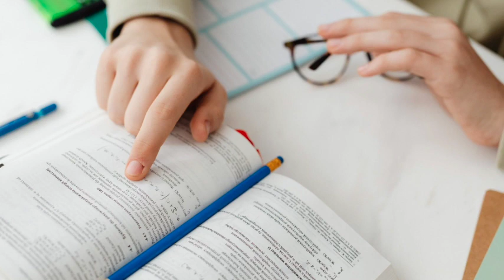UAE Ministry of Education Launches 'Educators' Voice' Initiative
In a bid to promote educational professionals in raising awareness about climate change, UAE’s Ministry of Education, in collaboration with the Office for Climate Education (OCE) and Alef Education, has announced the launch of the ‘Educators’ Voice initiative. The initiative will be showcased during COP28, which will be hosted by the UAE in Dubai Expo City in November.